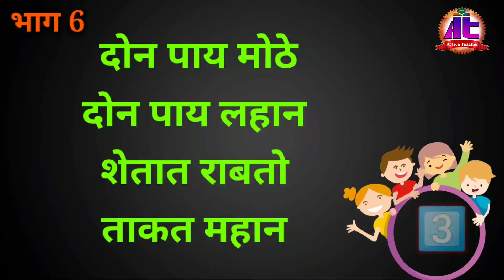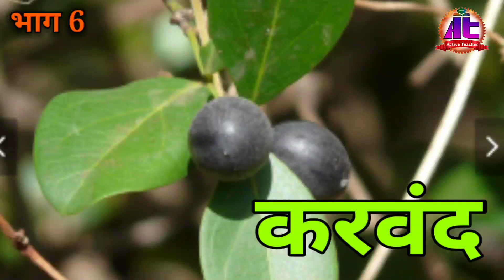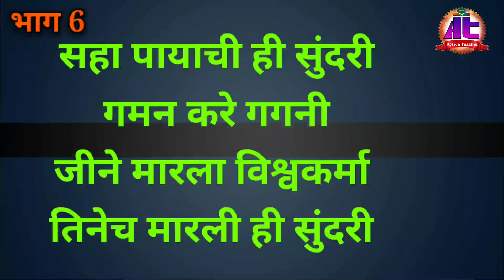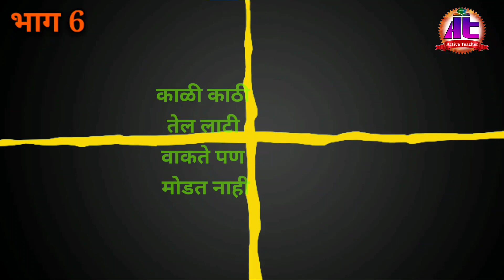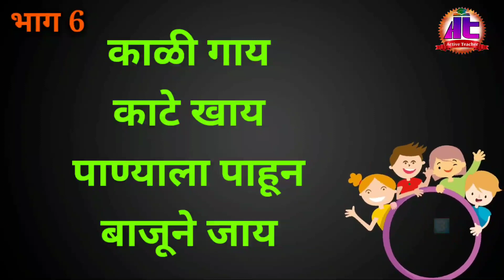मराठी कोडी भाग 6 | मजेदार मराठी कोडी आणि उत्तरे | Marathi kodi | शाळापूर्वतयारी उपक्रम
मजेदार कोडी भाग 6 | मराठी कोडी आणि उत्तरे | हुमान |

 मजेदार कोडी ज्यांना काही भागात हुमाण म्हणतात ती या व्हिडीओमध्ये दिली आहेत. कोडी सोडवण्यासाठी दहा सेकंदाचा अवधी असेल. चला तर बघुया कोणाकोणाला कोड्यांची उत्तरे येतात.

🔶मजेदार कोडी सर्व व्हिडीओज

🔮शब्दसमूह ओळखा कोडी.

⭕म्हणींची कोडी